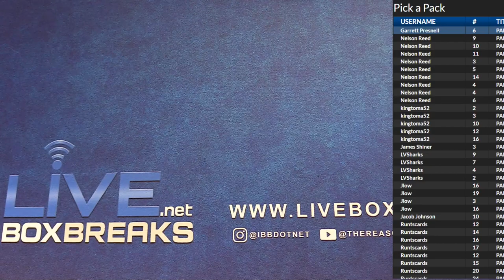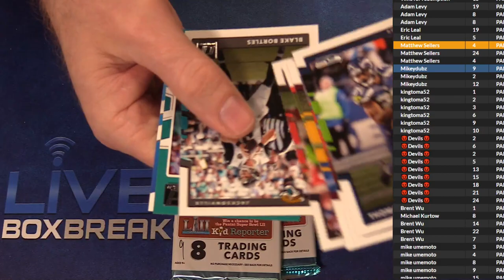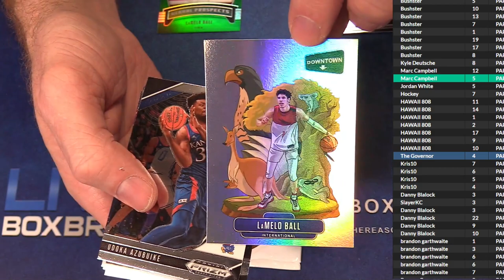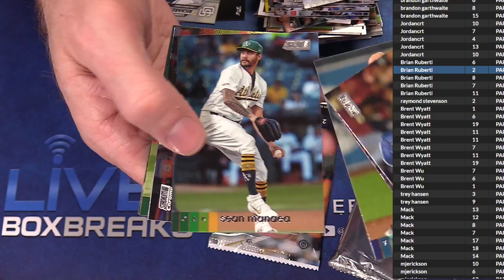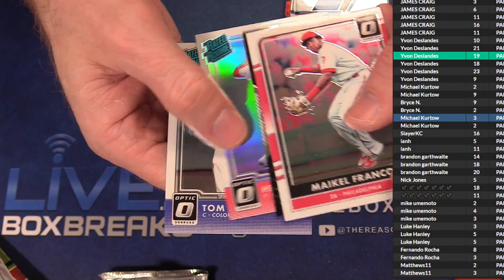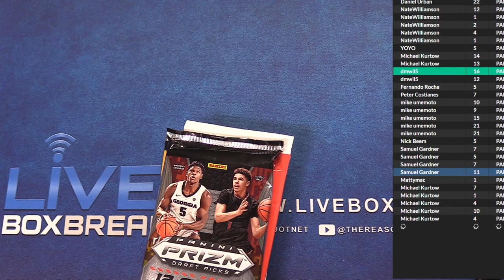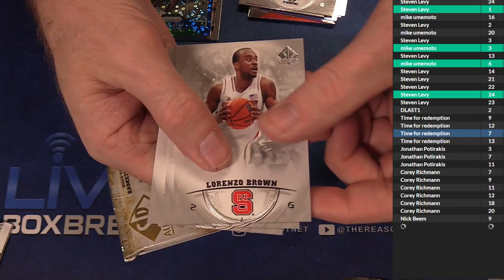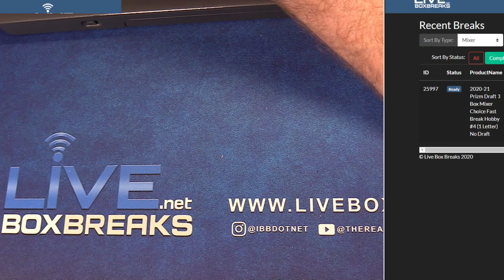11 23 Pick a Pack #1 LBB